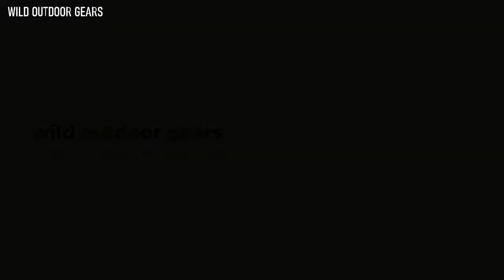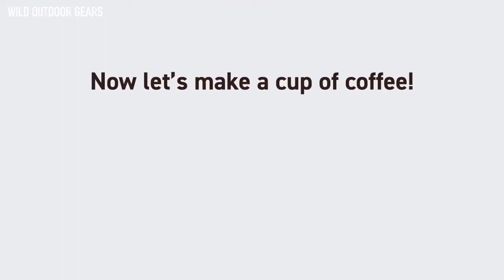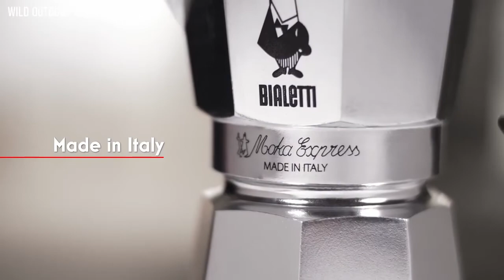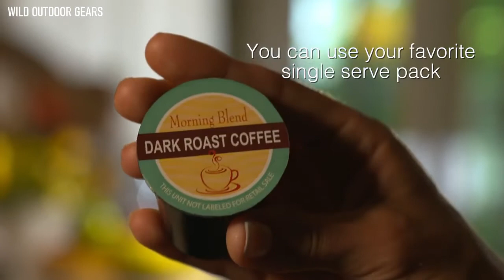Top 8 Portable Coffee Makers for Camping & Backpacking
1. AeroPress Go Coffee Maker /
2. WACACO Minipresso NS Coffee Maker /
3. WACACO Nanopresso Coffee Maker /
4. Bialetti Express Moka Pot /
5. Presto MyJo® Coffee Maker /
6. Cafflano All-in-One /
7. nCamp Café Coffee Maker /
8. CONQUECO Portable Coffee Maker /
Free Kindle Ebooks